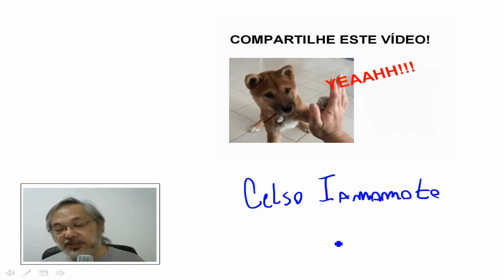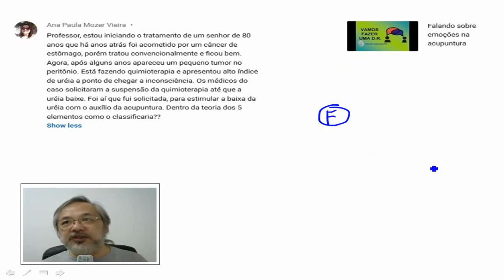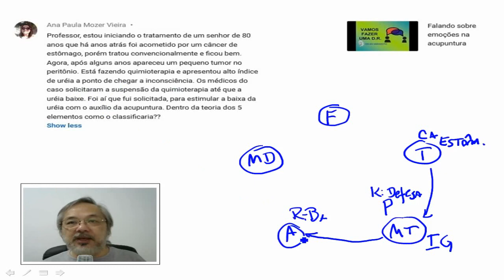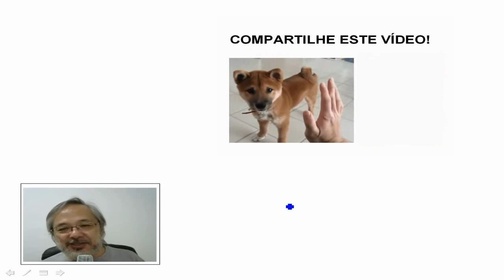Entendendo efeitos colaterais na acupuntura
Podem surgir efeitos colaterais nos tratamentos, sejam convencionais ou de terapias alternativas. Costumo dizer que nestas horas podemos separar os bons acupunturistas dos "espetadores de agulhas". Estes últimos não sabem o que aconteceu.